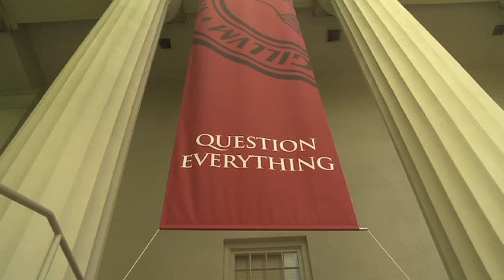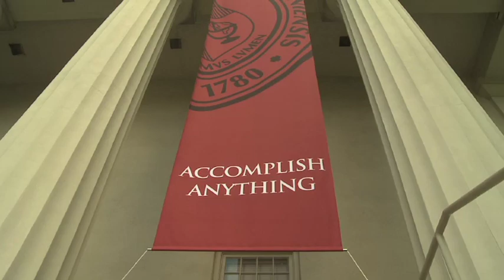Singing of alma mater, Transylvania University presidential inauguration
The Transylvania Choir, conducted by Dr. Gary Anderson, professor of music, performs "Hail, Transylvania!" to conclude the inauguration of  R. Owen Williams as the 25th president of Transylvania University. April 29, 2011.